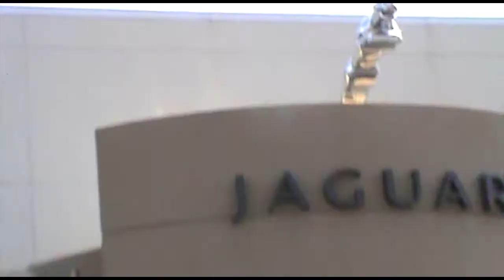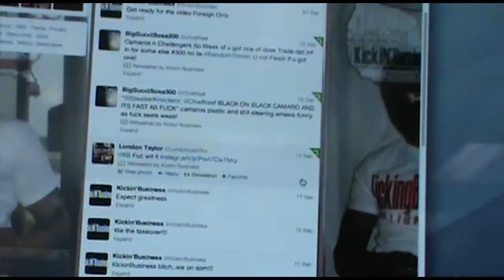Foreign Only SP KB Documentary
KickinBusiness Klothing
ChiKago, M$